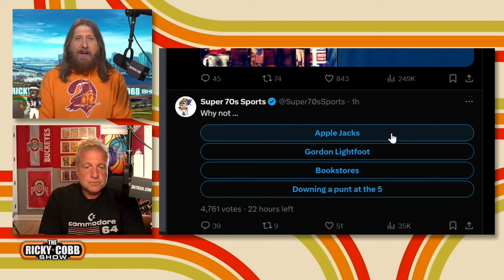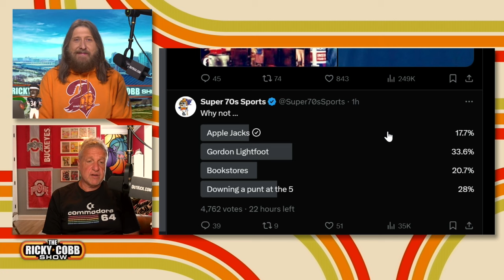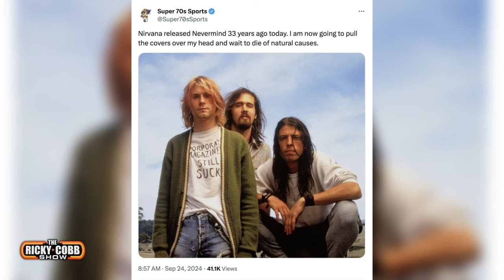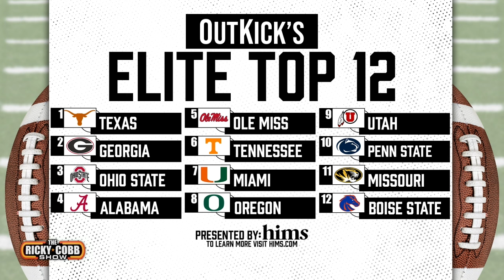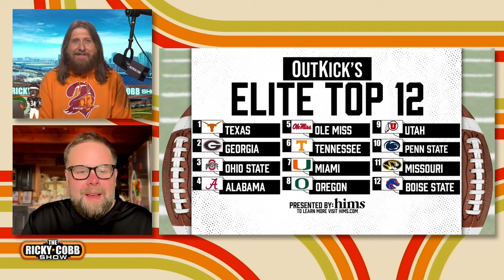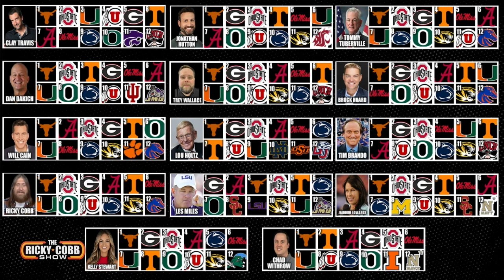Biggest Game Of The Year, But Don't Ask The Coaches! | The Ricky Cobb Show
Chapters
00:00 - Bulldogs Crimson Tide Matchup
01:30 - Nick Saban = Winning
04:01 - President Trump In The House
05:30 - Boring Is Better Than Losing
07:12 - Penn State Smack Talk
09:00 - Woody Hayes
10:10 - America's Poll Of The Day
18:00 - Trey Wallace On UGA/Bama
23:30 - Reggie Bush Lawsuit Against NCAA
28:01 - OutKick Elite 12 CFP Teams